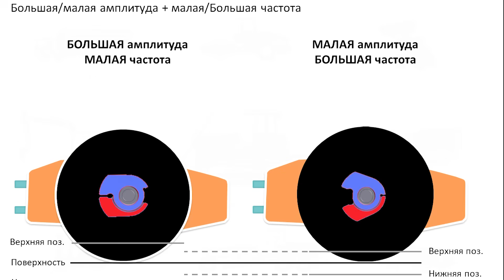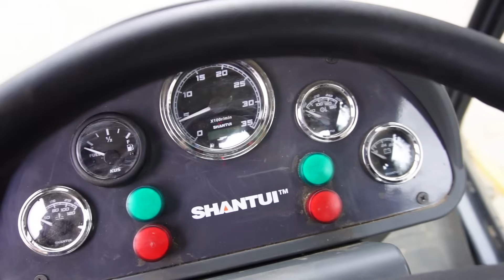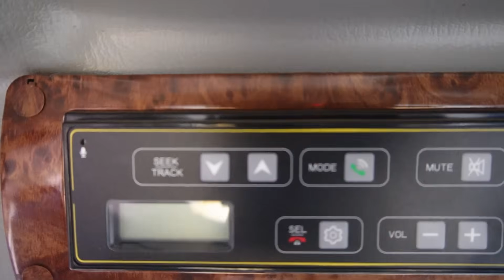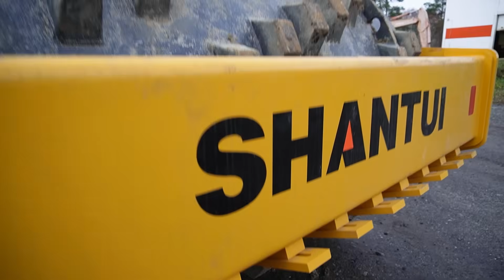Дорожный Виброкаток Shantui на строительстве трассы М12 / Обзор грунтового катка и отзыв оператора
Данная серия даст вам представление о том, какая техника используется при строительстве трассы М12.
В частности, предлагаю вашему вниманию обзор на грунтовый каток Shantui SR12-5 от компании «СтройИмпортТехника» (СИТ).

Вибрационный каток собственным весом 12 тонн и массой рабочего вальца 7 тонн за счет вибрационного эффекта способен создавать усилие, равноценное статической нагрузке в 30 тонн.

Спецтехника может работать в двух режимах:
Режим сильной вибрации предназначен для уплотнения песка и глинистых почв
Режим слабой вибрации - для уплотнения щебеночных пород. Таким образом, щебеночный камень не разрушается в более мелкую фракцию.

На рабочий валец катка Shantui SR12-5 может устанавливаться специальный кулачковый бандаж .
Он предназначен для уплотнения глинистых грунтов.
«Шашечки» на катке эффективно вытесняют воду. За счет них происходит эффективное уплотнение.

Каток оборудован дизельным двигателем Weichai и надежной немецкой гидравликой Linde.

Компания «СтройИмпортТехника» является официальным партнером и эксклюзивным дистрибьютором в России спецтехники от Shantui Construction Machinery Co., Ltd.
Представлен широкий спектр дорожно-строительной, автодорожной и карьерной техники, в более 80 филиалах по всей России.

инстаграм компании: @shantui.sit.official

От компании «СтройИмпортТехника» благодарим Константина и клиента за отзыв о нашей технике.

00:00  - Введение
00:44  - Технические характеристики катка SR 12-5
10:25  -  Отзыв о работе на катке
14:19  -  Доступные опции на каток